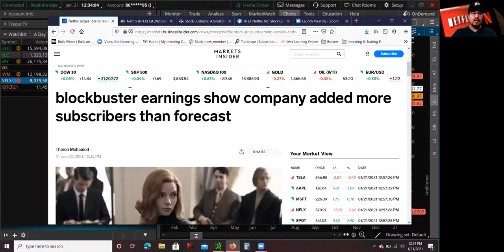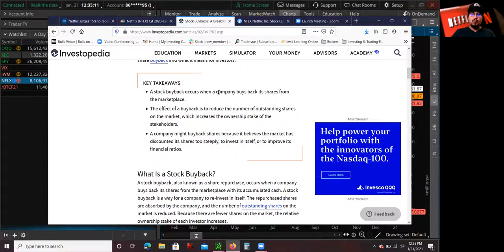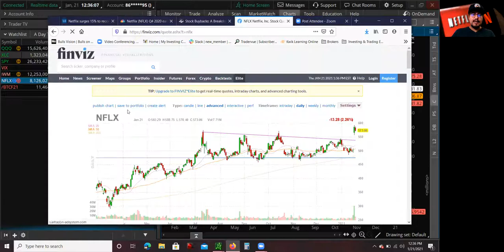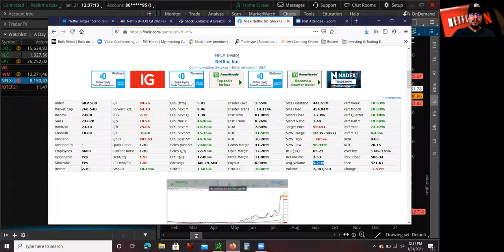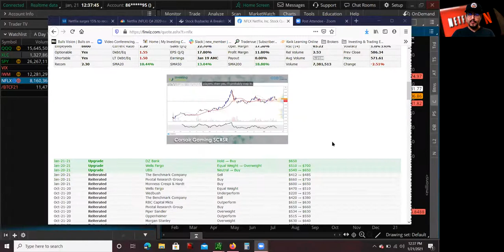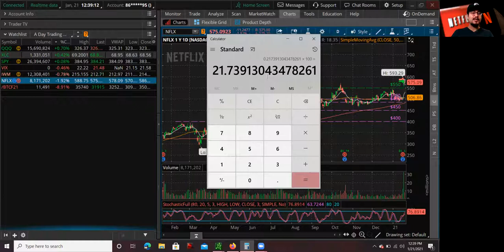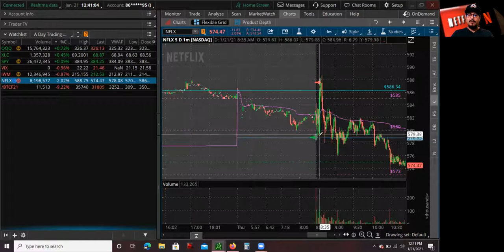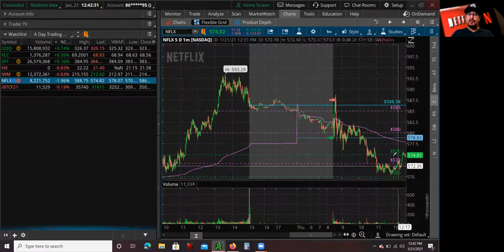Investing 🍿 Netflix Stock Prediction Day Trading NFLX Stock 🎬 Red to Green Trading Strategy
Hey whats up guys this is Mario, back again with another YouTube video. In this video I am going to talk about Investing Netflix Stock Prediction NFLX Stock Day Trading Documentary Red to Green Trading Strategy. Netflix Stock NFLX Stock had an amazing breakout earnings report on Tuesday after hours. It reported record 37 million paid subscribers added in 2020, and expects to generate enough cash flow to end its borrowing spree. Netflix Stock NFLX Stock also is thinking about potentially funding share buybacks also known as stock buybacks. In this video I am going to go over the fundamental reasons why I believe Netflix Stock NFLX Stock is a great potential investment for the long term, also going to cover how I day traded it on a red to green trading strategy. On this short Day Trading Documentary I am going to cover my investing and day trading process in detail. Overall Netflix Stock NFLX Stock was up huge on the earnings report, up over 15 percent on the day. It had over 10 times the average volume traded and it broke above the 52 weeks highs, a very bullish technical indicator. Also a lot of Tier 1 Analyst like Wells Fargo & UBS upgraded the stock and raised their price targets. I did day trade Netflix Stock NFLX Stock on a second day continuation move buy on the midpoint and sell on the red to green trading strategy when it hit my target. I hope you guys learn something from this video.